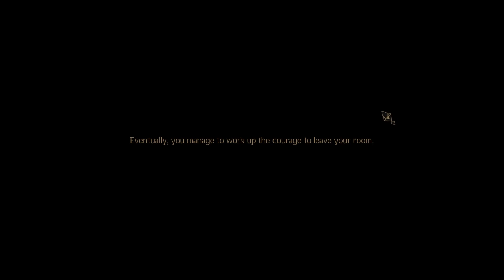Poetry in Purgatory Episode 13 (Act 1 Finale, Part 2: Shocking Revelations)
Welcome to Poetry in Purgatory by Tymedust Games, the sequel to Pitstop in Purgatory, which we played before and I simply adored! Back for new adventures in the afterlife, we take the role of Isobel Salvie, a young woman who is poisoned and ends up at the gates of Heaven. There, she meets Remm (better known as God), who sends her to Purgatory to spy on the Guide in return for an eternity in Heaven. What will Isobel do as she is thrust into the middle of a conflict between deities? Let's find out together!